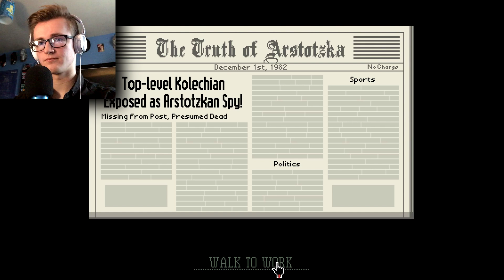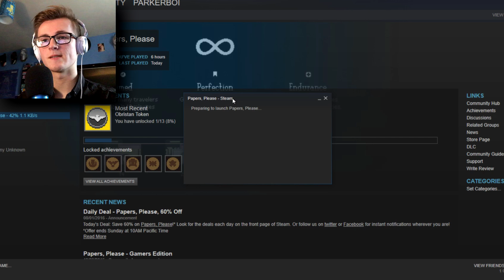TOO MANY CITATIONS!! || Papers, Please #3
I really should have played this earlier, completely forgot how to play and what to look for. Looks like my family are going without food or heat! :(
Hopefully ill get back into the groove of things soon and start getting all those moneys!

A huge thank you from Ryan Parker, Hannah Cottrell, Tom Acton, Annemarie Connor, Adam Pollitt and Lucie Allano for watching and hope you stick around for more of our random moments!